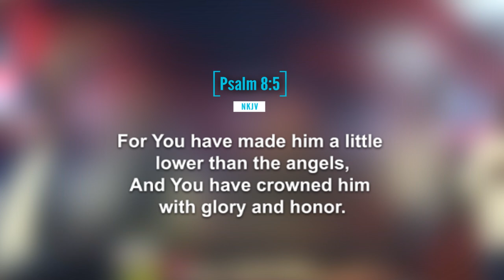Words of Wisdom by Prophet Issaka: The Mystery of Life, Animals, and Human Existence.